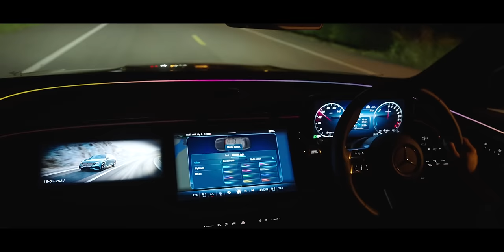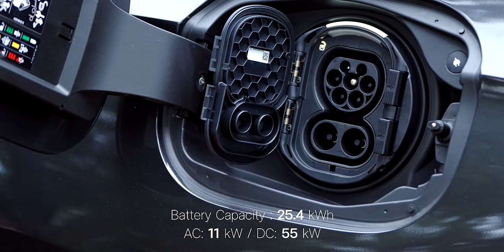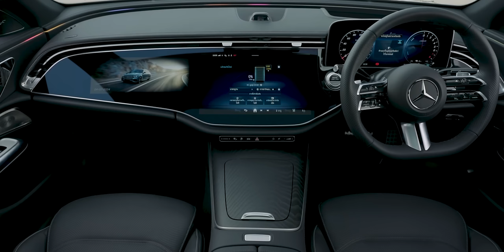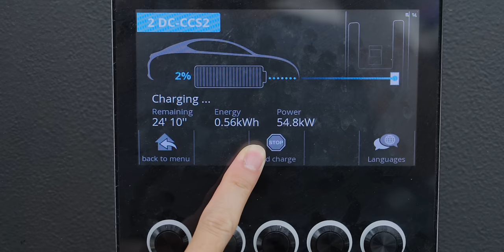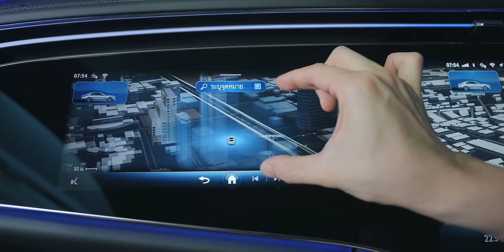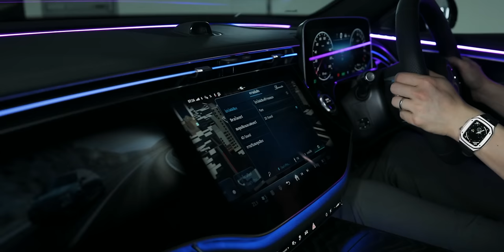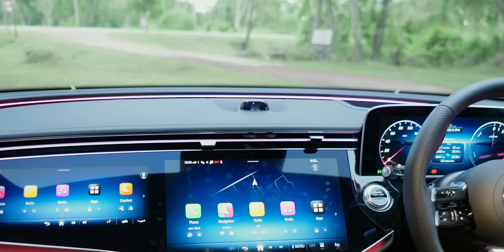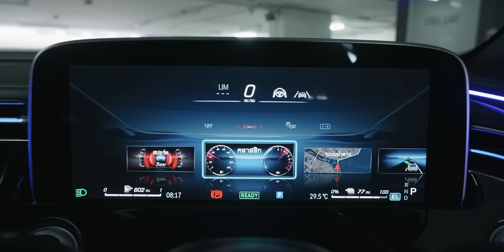รีวิว The New E-Class 2024 (W214) ทั้ง E 350 e และ E 220 d มาดูว่าทำไม E-Class ถึงขายดี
คลิปนี้เราได้ทดลองขับ The New E-Class รุ่นล่าสุดของ Mercedes-Benz ที่มาพร้อมรหัสตัวถัง W214 โดยรอบนี้ขับ 2 รุ่นคือ E 350 e AMG Dynamic และ E 220 d AMG Line มาชมพรีวิวทั้งหมดและประสบการณ์ขับขี่ที่ได้กันครับ

00:00 - เปิดคลิป
00:37 - The New E-Class
01:22 - Exterior Design
09:14 - Interior Design
15:00 - Driving Experience
45:30 - สรุปส่งท้าย

ข้อมูลพื้นฐาน Mercedes-Benz E 220d AMG Line
แบรนด์ : Mercedes-Benz
รุ่น : E 220d AMG Line
มิติตัวรถ : 4,949 x 2,065 x 1,468 มม.
ระยะฐานล้อ : 2,961 มม.
ล้ออัลลอย : 19 นิ้ว
เครื่องยนต์ดีเซล 4 สูบ 2.0 ลิตร
ปริมาตรกระบอกสูบ : 1,993 cc.
พละกำลังรวม : 197 แรงม้า ที่ 3,600 รอบต่อนาที
แรงบิด : 440 นิวตันเมตร ที่ 1,800 – 2,800 รอบต่อนาที
ทำงานร่วมกับ 48V electrical system (ISG2) 23 แรงม้า
แรงบิด : 205 นิวตันเมตร
จับคู่กับเกียร์อัตโนมัติ 9 จังหวะ (9G-TRONIC)
Mercedes-Benz E 350e AMG Dynamic

รุ่น : E 350e AMG Dynamic
ล้ออัลลอย : 20 นิ้ว
เครื่องยนต์เบนซิน 4 สูบ 2.0 ลิตร เทอร์โบ แบบ 4 สูบแถวเรียง
พละกำลังรวมสูงสุด : 313 แรงม้า
แรงบิดรวมสูงสุด : 550 นิวตันเมตร
ติดตั้งแบตเตอรี่แรงดันสูง ความจุ 25.4 kWh
สามารถขับเคลื่อนด้วยระบบไฟฟ้ามากกว่า 100 กม. ตามมาตรฐาน WLTP
รองรับการชาร์จ AC สูงสุด : 11 kW
ชาร์จ AC จาก 0-100% ในเวลา : 2 ชั่วโมง 30 นาที
รองรับการชาร์จ DC สูงสุด : 55 kW
ชาร์จ DC จาก 0-100% ในเวลา : 30 นาที

1.รีวิวเต็ม EQS 500 4MATIC AMG Premium วิ่งไกลสุด 702 กม. ขับเคลื่อน 4 ล้อ หนึบกว่า แรงกว่า แถมถูกกว่า
2.รีวิวเต็ม Mercedes-Benz The New GLC 350 e 2023 รถ PHEV วิ่งไฟล้วน 100 กม. ลำโพงดีรองรับ Dolby Atmos
3.พาชม Mercedes-Benz The New E-Class หล่อขึ้นเยอะ ออฟชันจัดเต็ม รถ PHEV วิ่งไฟล้วนได้ 100 กม.